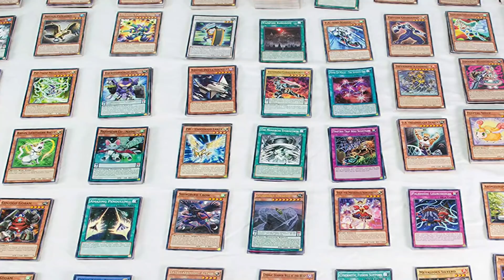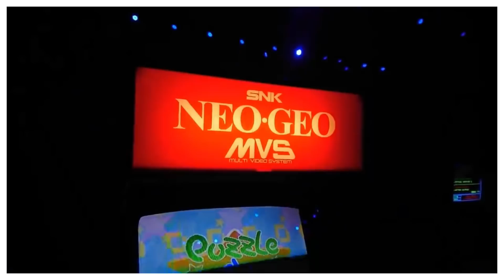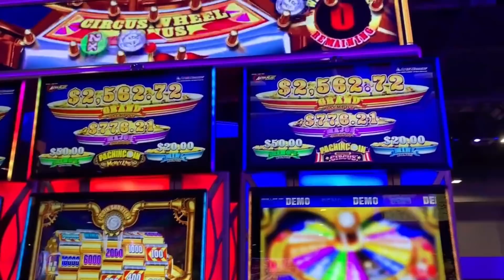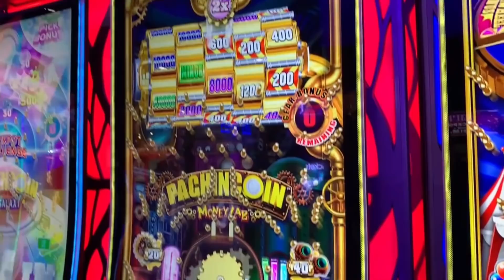THE LOST CAPCOM VS SNK 3 - HISTORY OF THE GAME WE WANTED...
In today's video the Top Hat Gaming Man talks about  the lost Capcom vs SNK 3, a planned game for the Playstation 2 that was in development directly after Capcom vs SNK 2. Let's look at the history of this game and what happened to it.

NM Capcom vs. SNK: Millennium Fight 2000
ShiryuGL

Capcom VS SNK Pro (Dreamcast) Arcade Mode as Iori/Kyo
TheInnocentSinful

Capcom Vs. SNK 2 Mark Of The Millennium 2001 (PS2)
thetrackkilla

AKUMA Arcade Playthrough of Capcom VS SNK
DOOM PLAYA

Capcom Vs SNK Pro Sega Naomi, Playthrough
SNKFightFan

Card Fighters Clash SNK Version - Neo Geo Pocket Longplay - Part 1
One Credit Classics

Arcade Longplay [193] SNK vs Capcom: SvC Chaos

SNK vs. Capcom: Card Fighters DS - All Attack Animations
dembonez19

Street Fighter 1 (1987) - Complete Gameplay
VICIOGAME Retro Games

[ENG SUB]A Talk Between the Creators of Street Fighter and Fatal Fury: KOF (Takashi Nishiyama)
世界の岡本吉起Ch｜Yoshiki Okamoto

Arcade Longplay [198] The King of Fighters 98

mugen ryu kof98 vs ken kof98
Daniel Sanchez MUGEN

Goku - The King of Fighters 98
Space Cowboy

Haohmaru IS SICK In This Game - Capcom VS SNK 2 Online Matches
Maximilian Dood

Capcom Fighting All Stars : Official Trailer #2
ARIKAFGC

SNK Vs Capcom - Card Fighters 2 - Expand Edition(NGP) part 1-review
Play By Game

The 26 Best Game Boy Advance (GBA) Games of All Time
Nintendo Life

PachinCoin, Slot Machine G2E 2019 (G2E2019) Aruze
RandomSlots

Capcom Fighting Evolution Gameplay (PS3)
LONEPLAY Classics

SvC Chaos: SNK Vs. Capcom playthrough (PS2)
RQ87

Why You Should Play Devil May Cry
The Sphere Hunter

Devil May Cry 5's Director On Making An Unforgettable Action Game | Audio Logs
GameSpot

E3 day two - Interview with Hideaki Itsuno: Director of DMC4SE
Official Capcom Europe